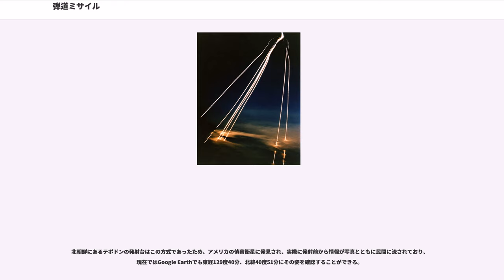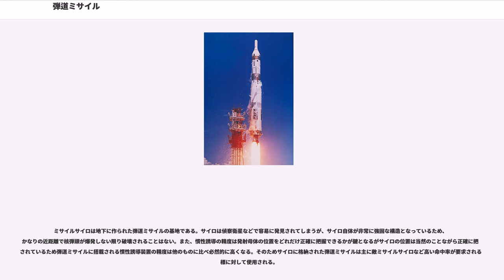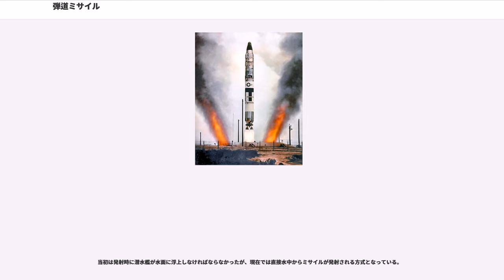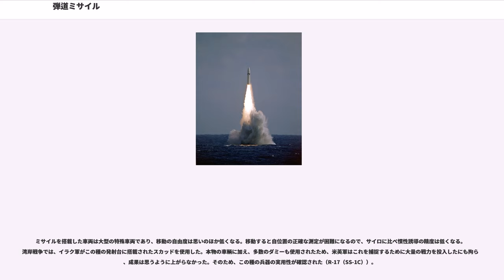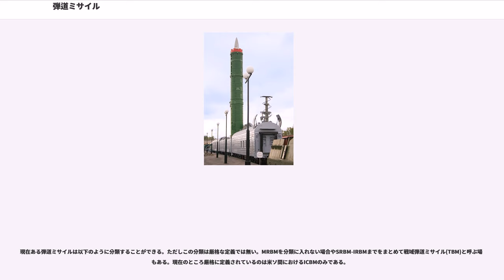弾道ミサイル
弾道ミサイル（だんどうミサイル、）は、大気圏の内外を弾道を描いて飛ぶ対地ミサイルのこと。弾道弾とも呼ばれる。弾道ミサイルは最初の数分の間に加速し、その後慣性によって、いわゆる弾道飛行と呼ばれている軌道を通過し、目標に到達する。

世界初の弾道ミサイルは、第二次世界大戦中にナチス・ドイツがヴェルナー・フォン・ブラウンに依頼し開発したA4（V2ロケット）である。液体酸素とエタノールを燃料とするこのミサイルは大戦中に3000発以上が使用され、主にロンドン、アントウェルペンなどへの攻撃に使われたが、戦局を変えるには至らなかった。開発者はヨーロッパから北米が攻撃可能な射程を持った大型二段式ミサイルA10の開発も進めていたが、完成せずに終わった。

大戦終結後、ナチス・ドイツの技術は戦勝国によって持ち出され、これを元にそれぞれの国で独自の研究が始まった。アメリカやイギリスがした完成品の打ち上げテストで満足している中、ソ連だけは熱心に研究を進めていた。ソ連はドイツに残っていた資材を用いて自国でV2/A4を生産した他、改良版であるR-1(SS-1A)、拡大版であるR-2(SS-2)、ソ連の独自技術を加えたR-5(SS-3)がコロリョフ設計局を中心に次々と開発された。この後、コロリョフ設計局はより大型化した大陸間弾道ミサイル(ICBM)であるR-7（SS-6）、R-9(SS-8)を開発し、ソ連領内から北米を射程圏内に収めるようになる。これらのミサイルはまだ信頼性が低く、また、少数が配備されたに過ぎないが、大陸間弾道弾の出現は当時まだ大型ミサイルが無かったアメリカをパニック状態に陥れた。こののち開発されたR-16(SS-7)が1962年に大量配備され、ようやくソ連の核攻撃能力が実効性のあるものとなった。

V2/A4の設計を元に、常温保存が可能な液体燃料を使用する別のエンジンを備えたミサイルがR-11(SS-1B)であり、スカッド(Scud-A)のNATOコードネームが与えられた。R-11はさらにエンジンが改良されたR-17(SS-1C Scud-B)となる。R-17はソ連の軍事援助によって各地に輸出され、その後の多くの紛争で使用された他、リバースエンジニアリングによって誕生した多くの派生ミサイルの先祖となった。

アメリカにおけるロケット関連の研究は、戦争直後は低調であった。空軍のマタドールやメイス、海軍のレギュラスのように、アメリカはむしろ有翼の巡航ミサイルの開発に熱心であった。しかしながらアメリカに渡ったV2/A4開発チームの主要メンバーであるフォン・ブラウンとドルンベルガーらは陸軍と組んでロケットの開発を続けており、1959年にはアメリカで最初の弾道ミサイルであるレッドストーンが西ドイツに配備されている。一方大型化にあたっては、まずレッドストーンの後継として空軍のソーと陸海合同のジュピターが計画されたが、後に海軍は計画から降り、独自に固体燃料のポラリスを開発する。その後国防総省の決定で中・長距離弾道ミサイルの管轄が空軍にまとめられることになり、ジュピターもまた空軍のミサイルとなる。ジュピターは1959年にトルコとイタリアに、ソアーは1958年にイギリスに配備された。

1957年のソ連のR-7配備と、人工衛星スプートニク1号の打ち上げはアメリカ国内にスプートニク・ショックおよびミサイル・ギャップ論争と呼ばれる政治的議論を発生させた。1960年アメリカ合衆国大統領選挙において民主党候補者のジョン・F・ケネディはミサイル・ギャップの原因として共和党の国防政策を強く批判し、勝利の要因の1つとなった。ところがケネディ政権の国防長官ロバート・マクナマラはミサイル・ギャップはそもそも存在せず、むしろアメリカのほうが弾道ミサイルの開発、配備数どちらもソ連を大きくリードしていることを知った。共和党の候補者リチャード・ニクソンはU-2などの情報収集に支障が生じることを恐れて反論しなかったとされている。

V2/A4の発展計画の一つに水密の大型キャニスターに納めたミサイルをUボートで北米沿岸まで曳航し、発射するという物があった。実現はしなかったが潜水艦から弾道ミサイルを発射するアイデアがかなり初期から検討されていた事がわかる。ソ連は1959年にR-11(SS-1B)を改良したR-11FMを開発し、これをズールー型通常動力潜水艦に搭載して、史上初の潜水艦発射弾道ミサイル(SLBM)とした。その後アメリカで原子力潜水艦(SSN)が開発され、ポラリスA-1ミサイルが実...